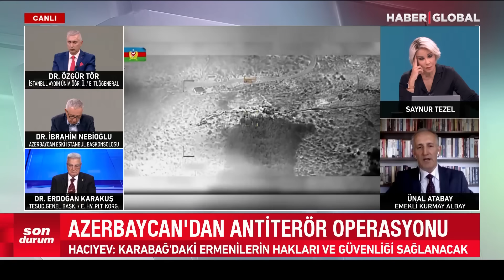"HAİN PAŞİNYAN!" Erivan Sokakları Karıştı! Ermeniler Yolları Kapattı